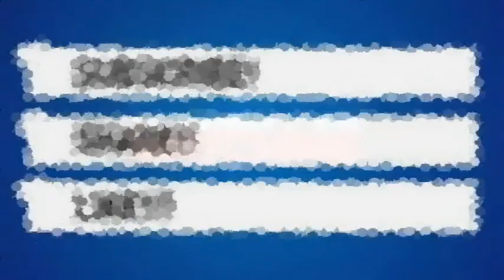अब मक्की की कुरकुरी रोटियां बनाना हुआ बेहद आसान || how to make makki ki roti || quick easy recipe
Hello friends welcome to Indian Home and Recipes with Neena
Today, I am going to share with you: - easy way to make makki ki roti

If you are new to my channel a big virtual hug to you and Welcome to the family in "Indian Home and Recipes with Neena".

• Easy way to make makki ki roti
• How to make makki to roti
• Indian traditional food
• Healthy & tasty
• North Indian recipe
• Step by step
• Indian mom cooking routine
• Cooking tips
• Vegan Recipe
• Smart cooking tricks
• Quick easy recipes in Hindi
• Authentic Indian food
• Kitchen hacks
• Smart cooking for beginners or starter